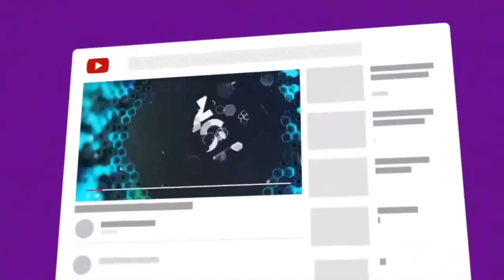XRP - SEC v Ripple Lawsuit Over In Weeks, Not Months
*JEFF*

*CHIP*